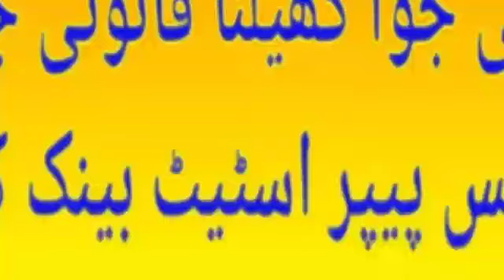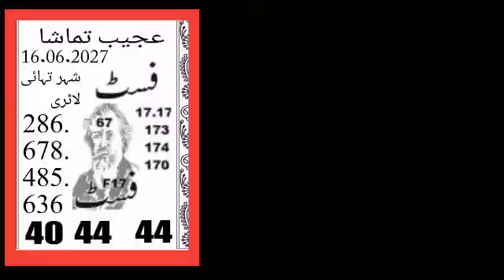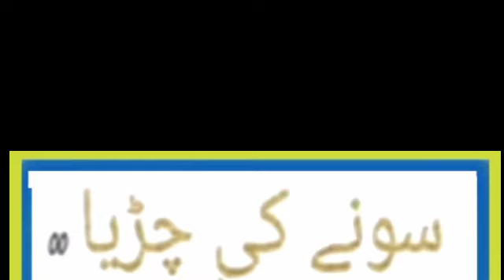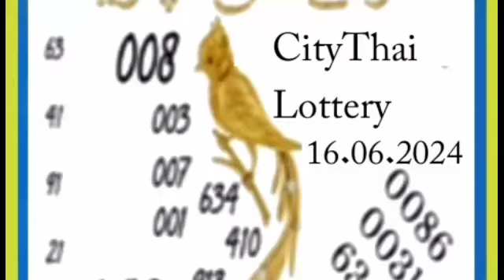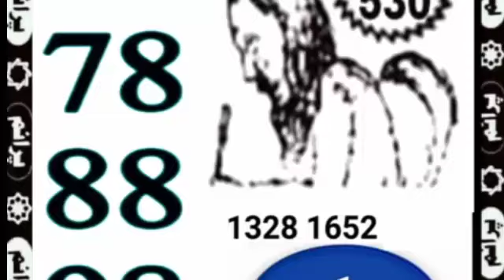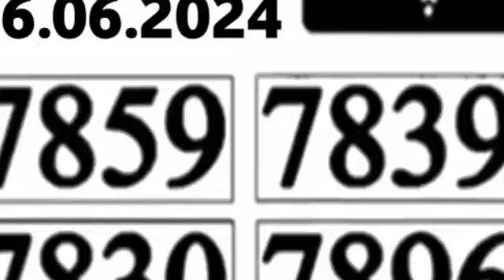pyari Man Ki Dua New paper | New Prize Bond Thailand guess paper | City Thai Lottery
New Prize Bond